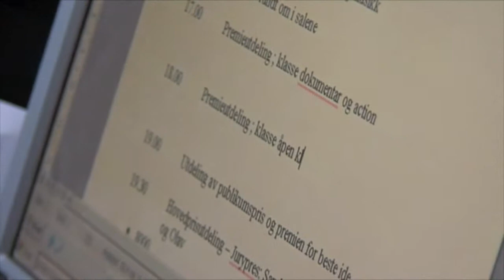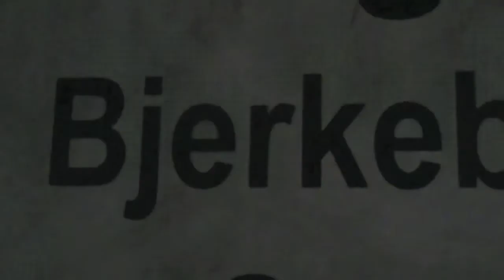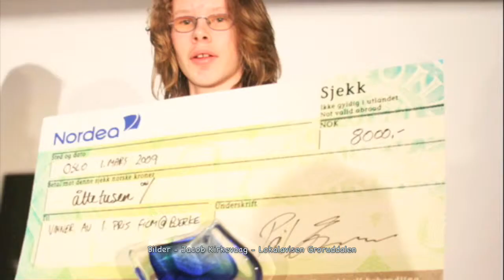Film@Bjerke 2009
Film@Bjerke 2009 er bydel Bjerkes første ungdomsfilmfestival. Over 30 ulike bidrag kom inn og det ble kåret vinnere i mange ulike kategorier. Hovedprisen var på 8000,-.